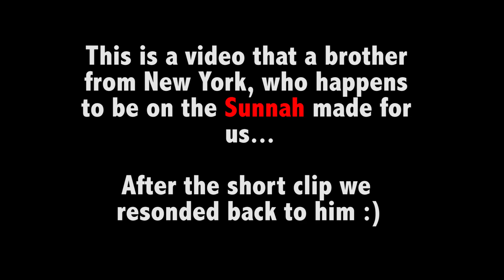Love To Our Brother On The Sunnah In New York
Like Da'wah man on Facebook:
Facebook.com/Dawahman